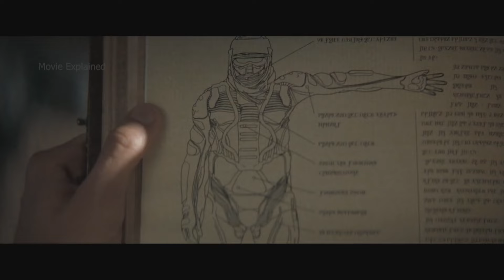Dune (2021) Movie Explained In English | Movie Synopsis | Planet ruled by SandPeople and Sandworms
Overview:
Paul Atreides, a brilliant and gifted young man born into a great destiny beyond his understanding, must travel to the most dangerous planet in the universe to ensure the future of his family and his people. As malevolent forces explode into conflict over the planet's exclusive supply of the most precious resource in existence—a commodity capable of unlocking humanity's greatest potential—only those who can conquer their fear will survive.
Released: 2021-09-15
Genre: Science Fiction, Adventure, Drama, Action
Casts: Timothée Chalamet, Rebecca Ferguson, Dave Bautista, Stellan Skarsgård, Charlotte Rampling
Country: Canada, Hungary, United Kingdom, United States of America, Jordan, Norway, United Arab Emirates
Production: Legendary Entertainment, Framestore, Double Negative (DNEG), Warner Bros. Pictures, Villeneuve Films